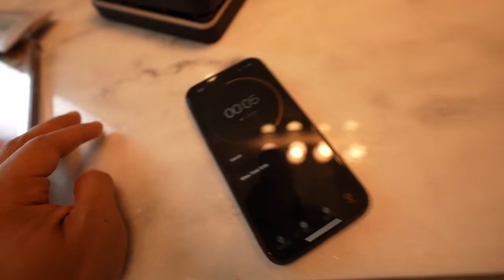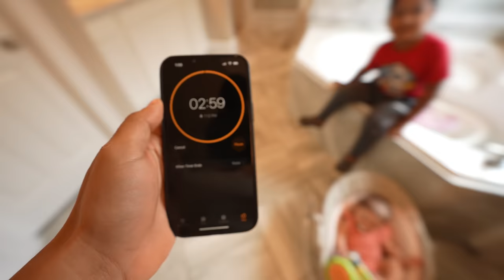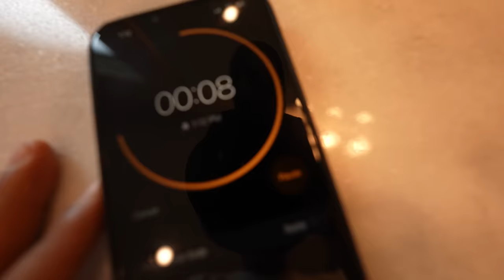TAKING A PREGNANCY TEST ON CAMERA… Baby #3?